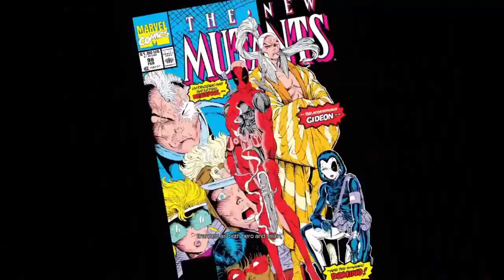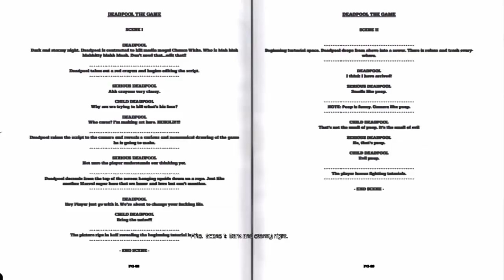DEADPOOL PART 808